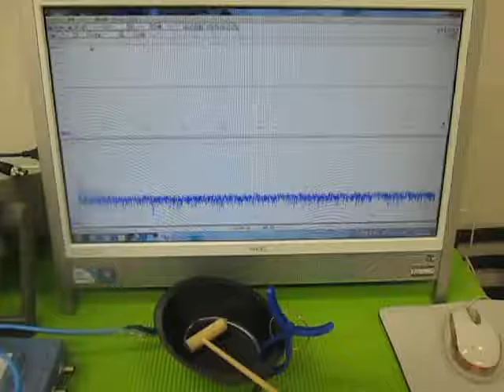音と超音波の組み合わせを利用した超音波制御技術 （超音波システム研究所 ultrasonic-labo）